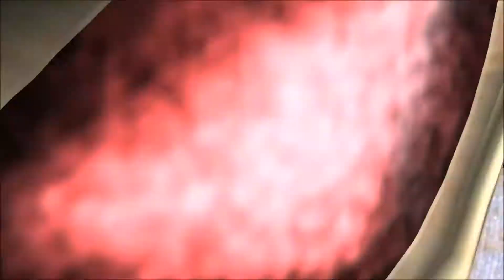trailler farming simulator 2017 num 2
voici le trailler sur fs17 avec la nouvelle machine de boie ect.

twitter  kevin original du 62